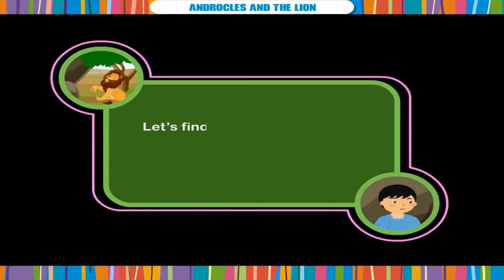Androcles and the Lion class.6